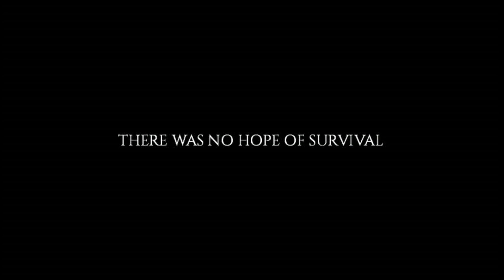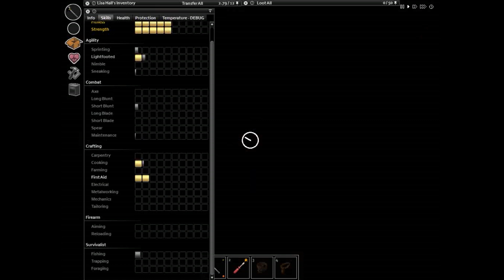Gebs Plays【Project Zomboid (Lisa Hall Part 01)】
New Game!

I have been playing this for like 5 years, of course not every day, and I had a huge break from it, but I'm back, and I´ll show it because I love it!

Prepare for some zombies and struggle on survival

▸My Webcomic